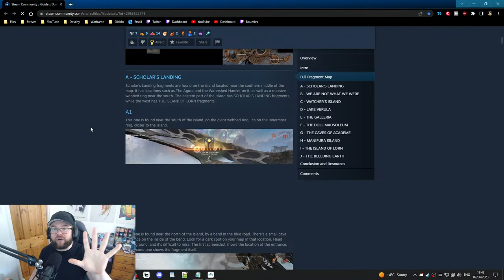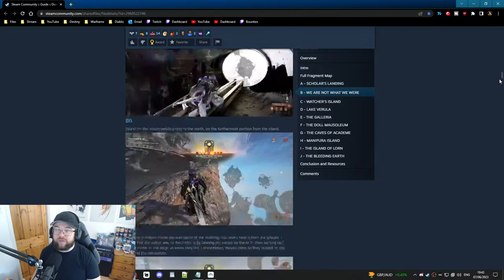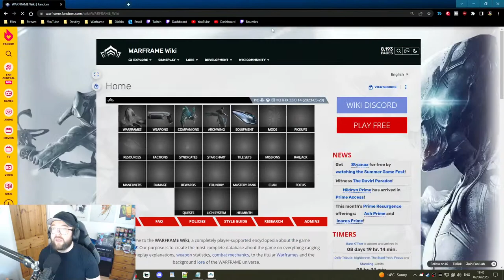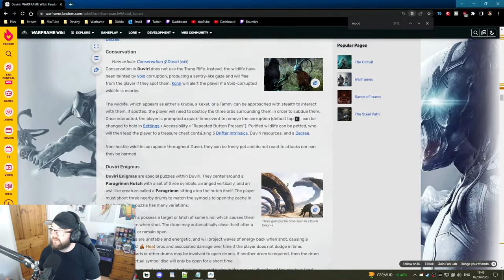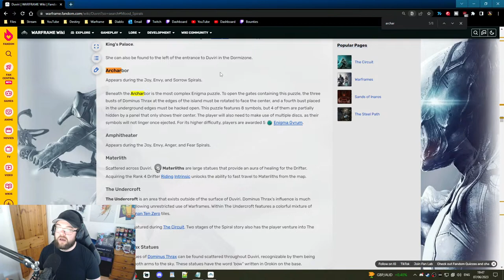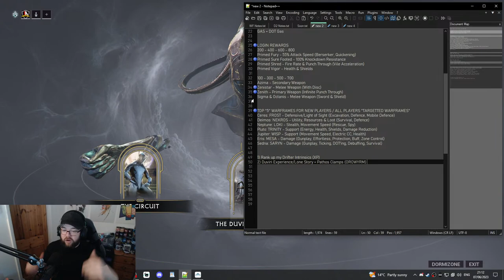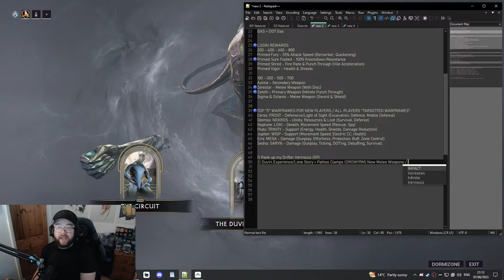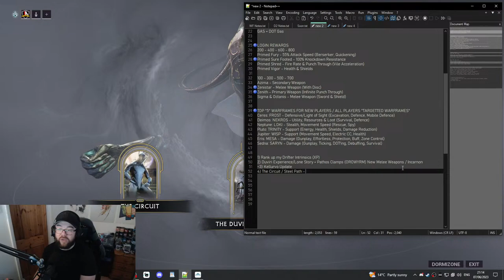Warframe: New Playthrough | Episode 4: The Duviri Paradox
I began this series because over the 10 Years of Warframe's life, the game has changed a lot. I have just over 7000 hours in the game, so I figured I would pass on some of my knowledge to others in hopes it can help ease them into the game. The goal of this series isn't to hold your hand fully and explain every-little-detail, no-no, the goal is to give you enough resources and direction to get you into the swing of things.

0:00 Intro, This video covers The Durivi Paradox update, Login Reward
1:55 Beginning Duviri Paradox Quest
17:53 Duviri Paradox Quest Progression: Fighting Dax and Drifter Melee Controls
21:35 Duviri Paradox Quest Progression: New Players = Choose your Warframe & Explanations
28:21 Duviri Paradox Quest Progression: Moving Tutorial, My Advice, Chain Movement Combos
32:25 Duviri Paradox Quest Progression: The Warframe you picked, Ability Tutorial & Weapons
37:24 Duviri Paradox Quest Progression: Prince of Fire: Decrees, Undercroft, Survival, Void Flood, Limnus
59:25 Duviri Paradox Quest Progression: Harbinger of Joy: Excavation, Tamms, Exterminate, Timed Chest, Energize Shrine Puzzle
1:18:58 Duviri Paradox Quest Progression: The Covetous Courtier: Windmill Puzzle, Void Flood, Guide to Light, Defence
1:41:56 Duviri Paradox Quest Progression: Fight to Thrax's Island: Orowyrm Introduction
1:51:02 Duviri Paradox Quest: Choose a Path: "Leave" or "Stay" (New Players/Returning Players)
1:54:50 Quest Completed, The Dormizone Area, Arsenal Mirror
1:58:03 The Dormizone Area: Drifter Intrinsics: What to take, a full breakdown
2:12:10 The Dormizone Area: Acrithis: The Trader, What to grab
2:14:55 The Dormizone Area: Lost Island Fragments
2:16:45 Duviri Paradox Navigation Selection: Moods, The Circuit, The Duviri Experience, The Lone Story
2:23:07 The Circuit, Rewards & Gameplay, Teshin's Cave Breakdown
2:46:45 The Duviri Experience, Gameplay, Resources, Puzzles, Fragments, Fishing, Shawzins, Spiral Story
3:33:30 Orowyrm Boss Fight, The Spiral Story in either Duviri Experience or Lone Story
3:41:12 Recap of Episode 4, Outro, Thank you for Watching